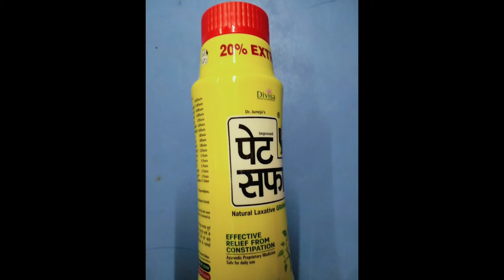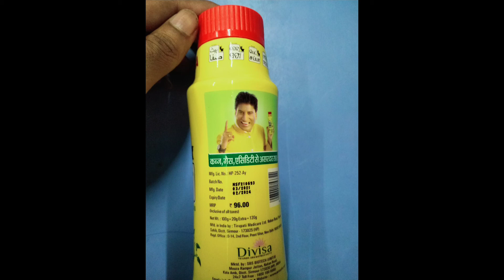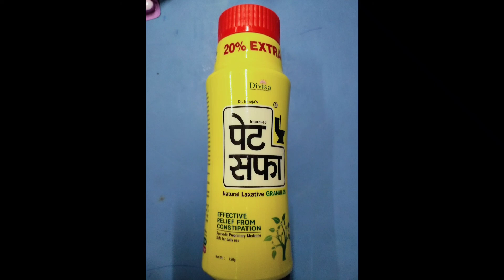Pet saffa powder (পেট পরিষ্কার করার ভালো ওষুধ) use in bangla